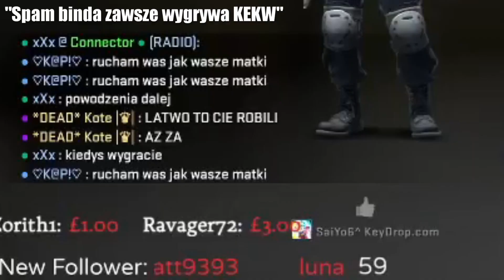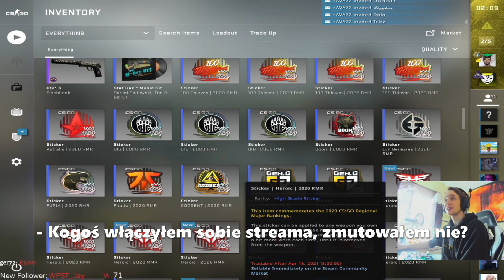200IQ Wabik?! | CS:GO Highlights #2 [PL]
Odcinek 2 highlights ze streamów CS:GO z kolegami!

Streamuje regularnie na Twitch.tv więc wpadnij się przywitać!

CREDITS
BEAUZ - Memories ft. Linney

ⅬⅩⅩⅡ